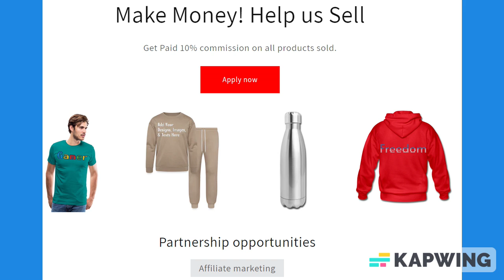Black & Gray Lined Paper Notebook 120 Pages 6 x 9 Inches Gifts for Student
About us